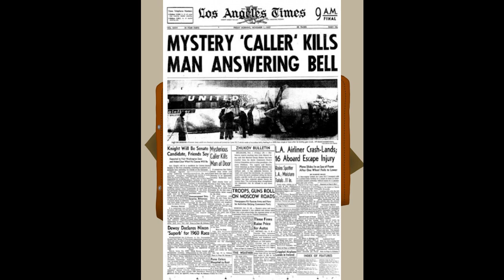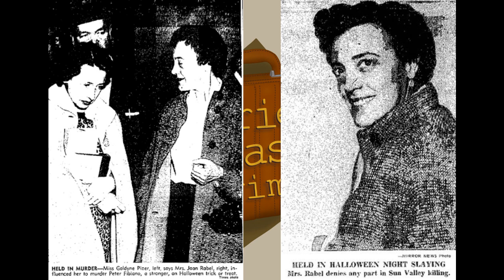Season 1 Ep 11 : Your Hypothetical Stepdad // Brief Case Crimes Podcast Full Episode